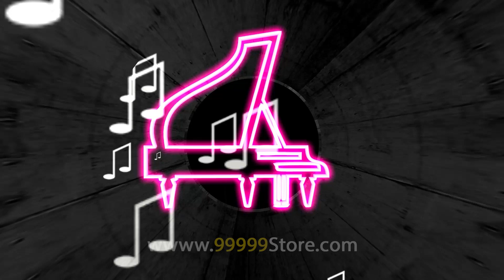CM550 - Show C3 - Blufftitler 14 Ultimate